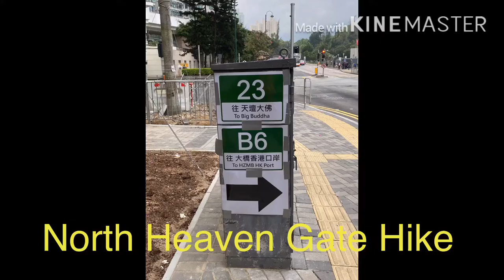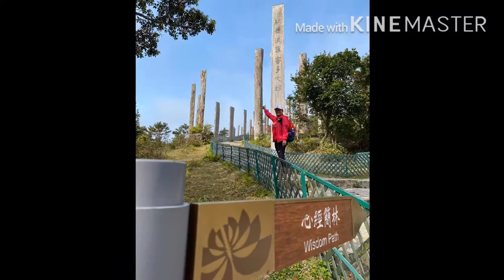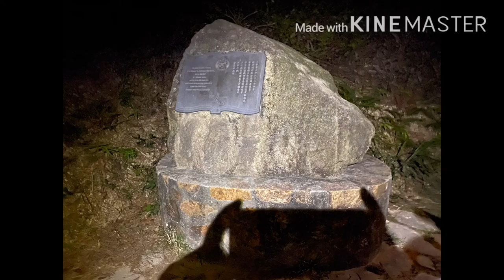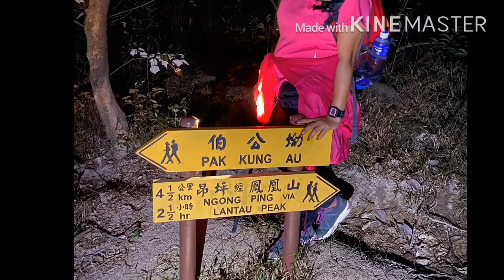North heaven Gate